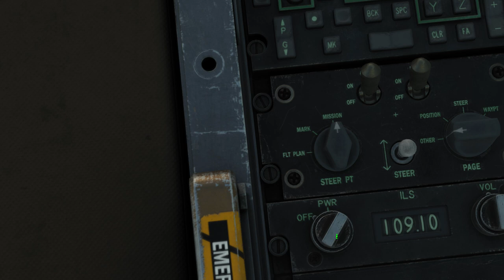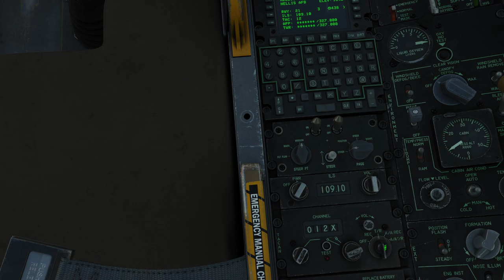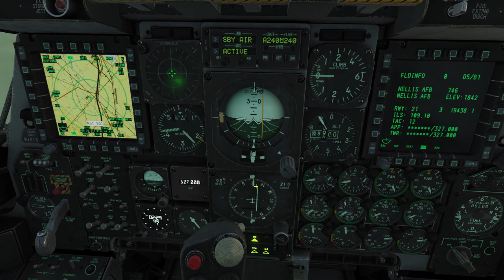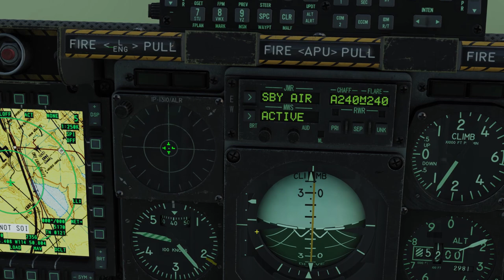Utilisation de l'ILS - A10C II - DCS World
Vidéo tuto dans laquelle je vous explique l'utilisation de l'ILS du A10 et les différents pièges à éviter pour ne pas être perdu.

Bon visionnage et bon vol à tous.